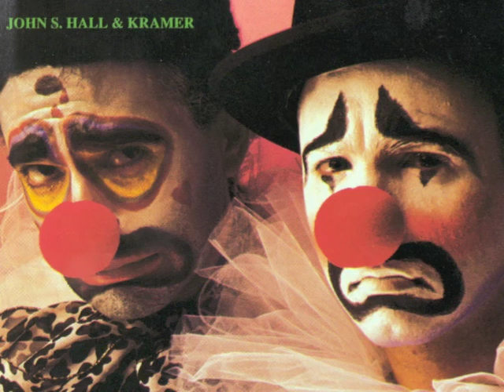John S Hall & Kramer - My Personal Life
From the album 'Real Men' (Shimmy Disc, 1991).